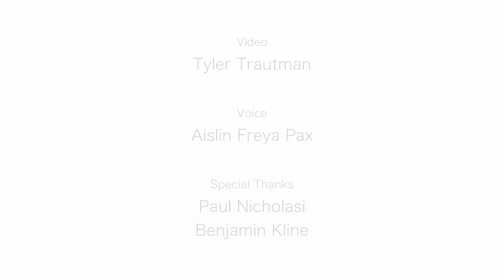Introducing Dream Big Friends and the Yuna Kickstarter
The Dream Big Friends doll line is an imaginative play experience for everyone. Our goal is empowerment and inspiration.

We Like to Dream BIG!

Dream Big Friends is a project imagined by two friends working in the toy industry, who both oversee the creation of countless toys and collectibles of every shape and size for some of the biggest brands around.

It wasn't until they became parents, able to watch their own children as they play, learn and grow, that they came to realize there may be a better imaginative play experience for children. One that does not focus on blue or pink, super model or super hero, but instead focuses on dreaming big, doing what you love, and aspiring to be happy.

The goal was to create a series of dolls based on characters that are as smart, funny, inquisitive and rambunctious as the kids we all know in our daily lives, and develop a story where these individuals live and grow. Out of that dream, Yuna and the Dream Big Friends were born as companions for kids all over the world.

Instead of focusing on fashion or action, we focused on aspiration, fun, and producing a creative play experience through exploration of the world around us. We set out to make something that we would feel genuinely GOOD about presenting to the entire planet, as well as to our own children.

We did not wish to cover our dolls in makeup or introduce them in the latest high fashion trends. We wanted to allow each character's unique qualities to shine through, packed with the basic things they would have on an average day when extraordinary things can happen. Our doll's primary accessory is possibility!

We've brought our project to Kickstarter in hopes of giving it the best chance at becoming a reality. More importantly, we are working through Kickstarter in the hope of finding an early audience who believe in what we are trying to achieve, and who understand the alternate choices we want to bring to kids around the world.

We've done all of the design, set up, preparation and hard work... now we need your help so that we can fully fund the tooling and production costs ... but most of all we need your help sharing this project with your friends!

We wanted our first doll, and all of her friends, to feel like very real characters filled with rich stories and personality - vessels for your imagination. We think that her design is simply beautiful, just like we believe every person is beautiful regardless of height, color or body type.

We are all beautiful in our own way, and we can be anything we can imagine.

Our wish is that Yuna and her Dream Big Friends will encourage all kids to embrace what makes them who and what they are, inside and out.

Let's Meet Yuna!

• BIG DREAM: To one day establish her own commercial rocket company. She believes she is destined to go to Mars.
• BIG LOVE: Rockets, photography, painting and drawing.
• BIG MOVES: This summer her art will be featured in a group show at the Giant Robot gallery.
• BEST FRIENDS: Jenica, Pepper, Traci, Sofia and her cat Kamata.
• LIKES: Space, rockets, art, painting, die cast metal toys from Japan, digital cameras from Akihabara. Hanging out at Giant Robot on Sawtelle Blvd.
• FOOD: Yakitori in the alley near Shinjuku Station